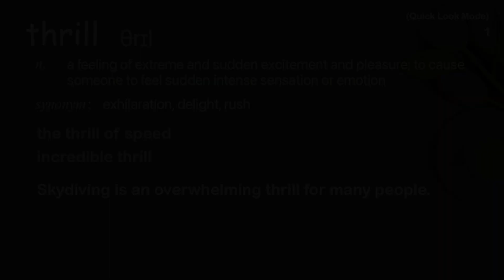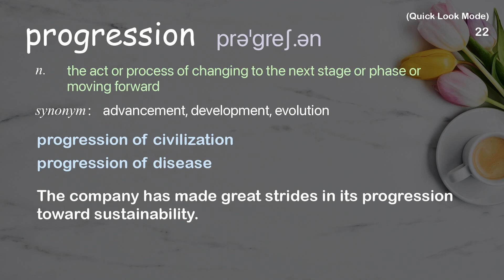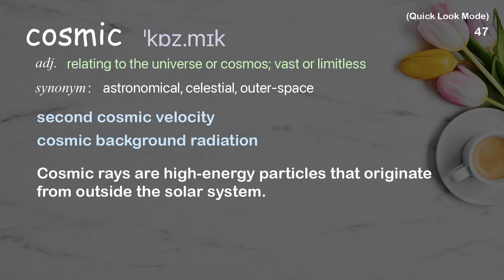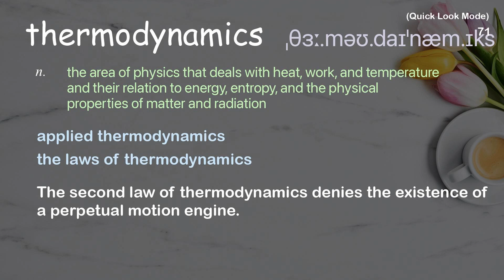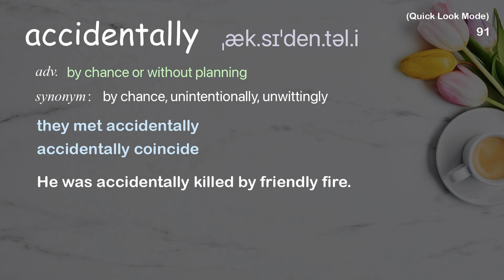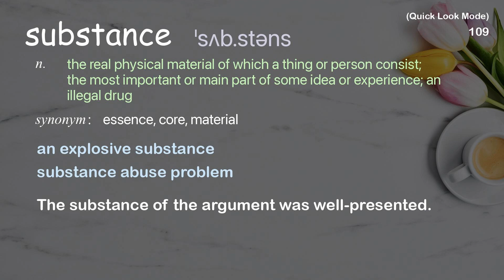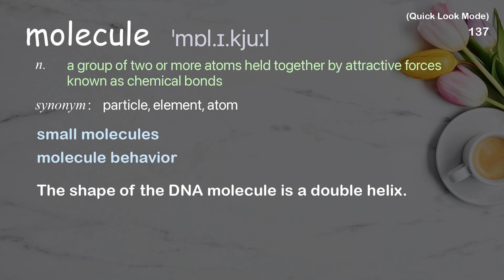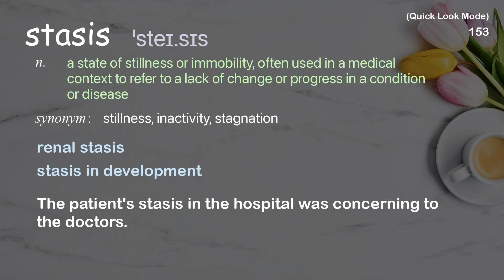154 Academic Words Quick Look Ref from "After billions of years [...] universe is waking up, TED"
■PLEASE NOTE

■Reference Source
David Deutsch: After billions of years of monotony, the universe is waking up | TED Talk